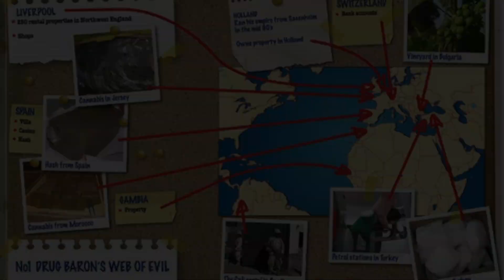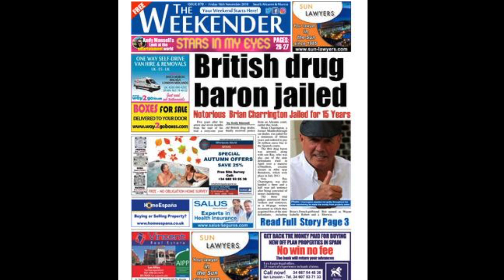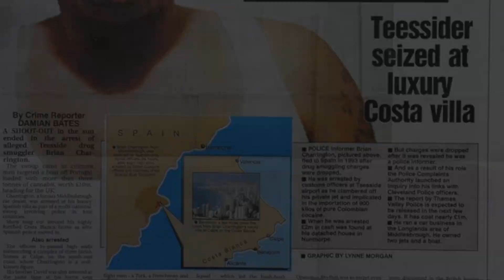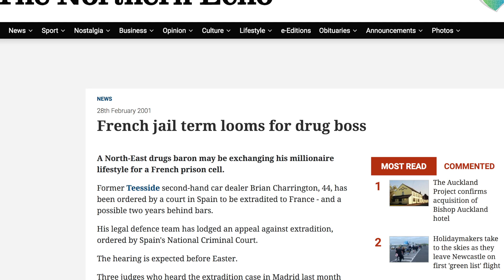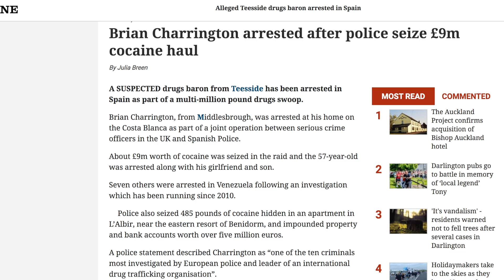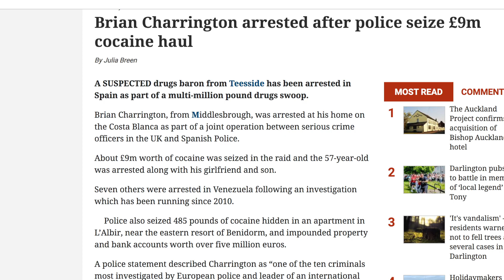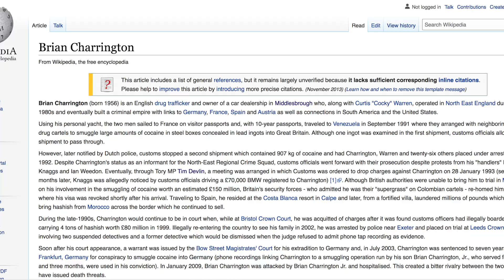The Story of Curtis Warren’s Partner in Crime - Brian Charrington [True Story]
The Story of Teeside's Wealthiest and Most High Profile Drugs Kingpin - Brian Charrington

The Rise and Fall of a car dealer turned international criminal. From living in a private fortified villa in Spain to a prison cell. This is the journey of an international drug Trafficker

Kingpin Crime